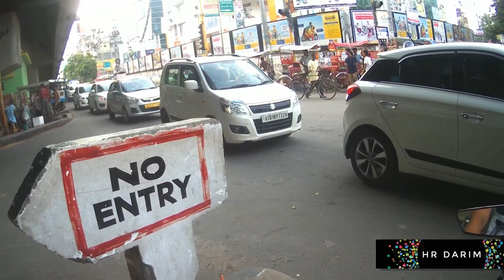Traffic clearance part-1 || Helping Ambulance|| Racing with the traffic of India, Assam.